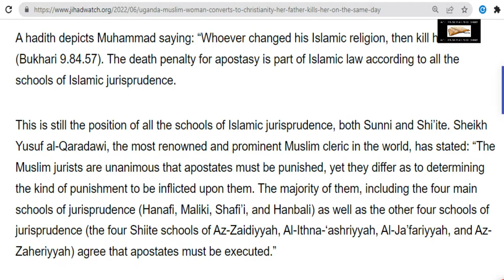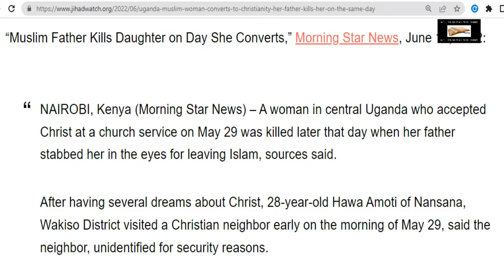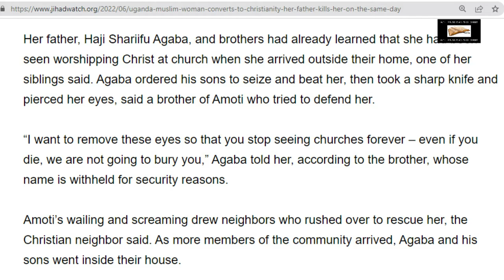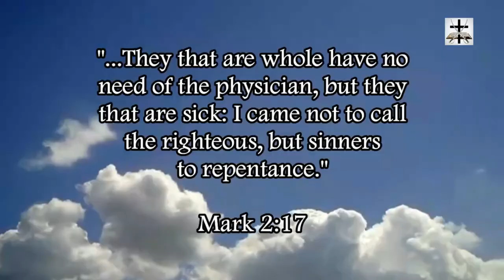Muslim Kills His Daughter For Converting To Christianity In Uganda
Muslim kills his daughter after she leaves Islam and converts to Christianity.